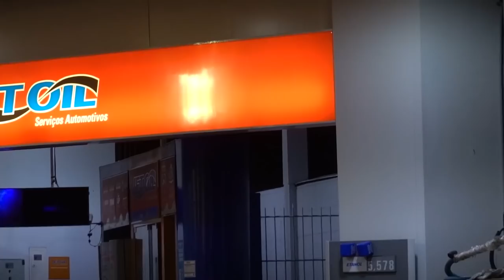CAMARO SAINDO DE LADO - PILOTO OU CARRO BOM?